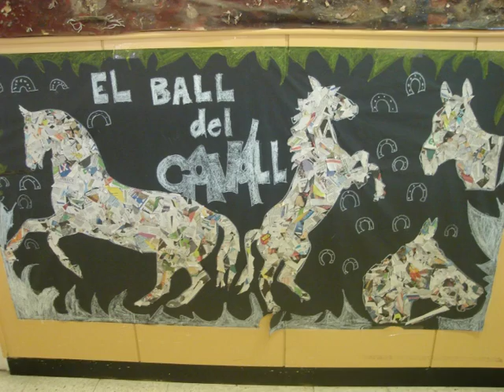circ.mpg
Setmana Cultural del CIRC